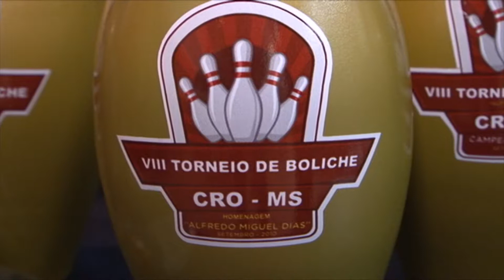2010 STRIKE CRO @